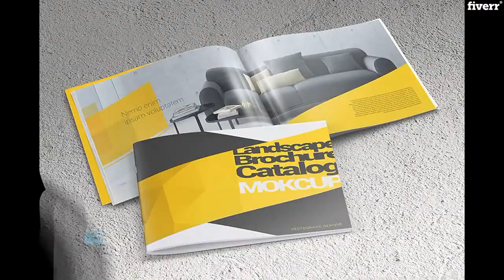I will design professional flyer, poster, brochure in 12 hrs - Flyer Design Services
Best Flyer Design Services
Hello ,welcome to my gig
Professional Flyer design, Poster, Facebook cover, Instagram, facebook flyer, brochure, booklet, catalog and other graphics
24Hr EXPRESS DELIVERY AVAILABLE
packages
IN $30 you get :one side and Double-sided  Flyer design / Poster design  Door Hanger. in any size as per your requirement.High Resolution JPGUnlimited Revision
IN $100 you get :  VIP Professional Package one and Double-sided  Flyer design, brochure/professional movie Poster/postcard/book cover/ Banner/Header/Door Hanger/Magazine cover.High Resolution JPG
Unlimited Revision100% Editable Source file
My Service for this gig :
Flyer design  / PostersBrochureslogo designBanner/Header/CoverBusiness CardPost CardDoor HangerBook CoverMagazine CoverLetterheadand much moreFor custom order please send me all the details through message I will send you a quote. I am very Flexible and Fast in responding to your requests, So that you can find optimum package for your requirements quickly.
All the best,
Hassan
On Fiverr Best Designer